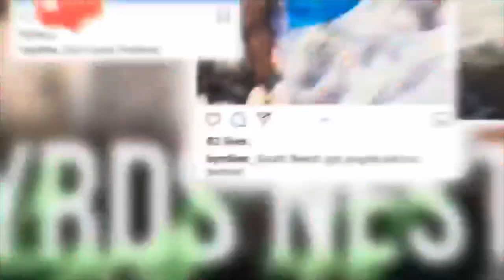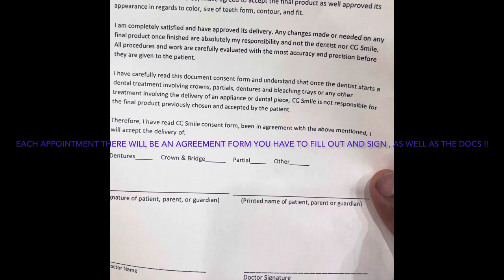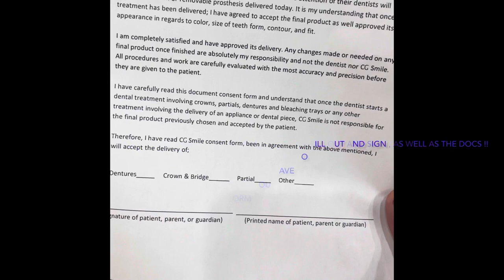I got Porcelain Veneers in Coral Cables, Florida !!!Here’s my journey!!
Hey Byrdies ! it’s been awhile ! Listen !!! I’m back and want to share my journey of me getting my veneers done In Miami at (CGCSMILE) on IG !!

Thanks y’all for the support !!! New seafood launch and surprise coming soon as well ... follow my tags below to stay alerted !!!